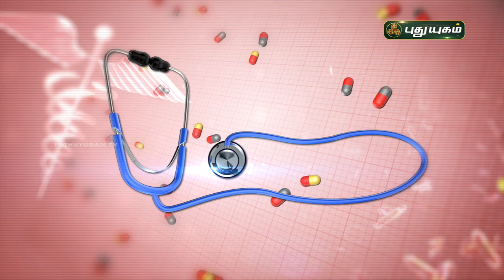சளி தொல்லை நீங்க - எளிய வீட்டு வைத்திய முறைகள்! Doctor On Call | PuthuyugamTV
சளி காரணம் மற்றும் எளிய வீட்டு வைத்திய முறைகள்!

RJR Herbal Hospital
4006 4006